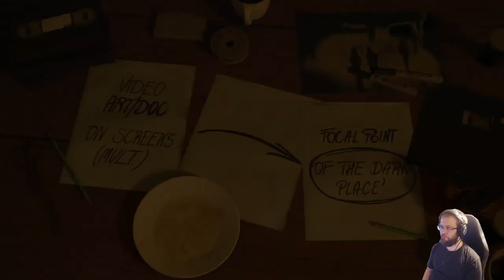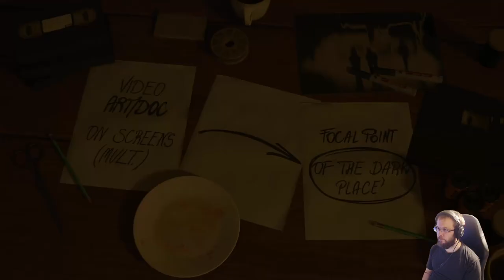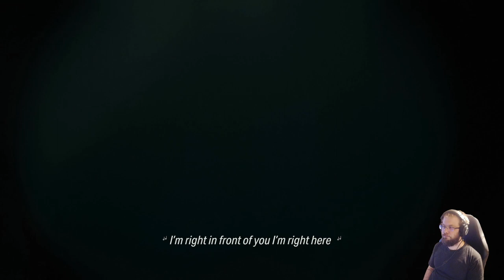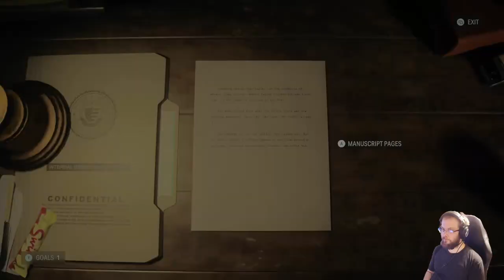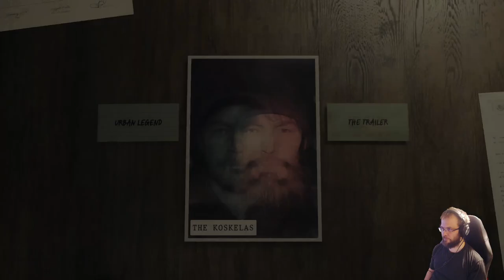Alan Wake 2 läpipeluu osa 5: Suomi mainittu